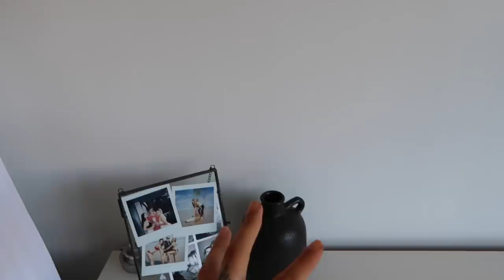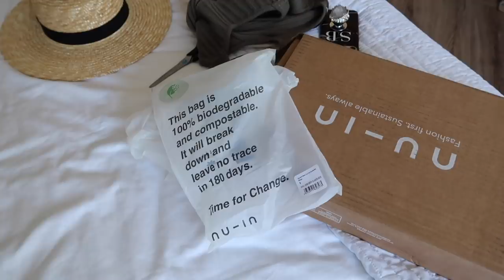PLANNING GARDEN RENOVATIONS + HOME UPDATES | Hello October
Planning Garden Renovations + Home Updates

- LINKS -

**(similar/cheaper) Hat

Dressing Gown (out of stock)

PRODUCTS SHOWN:

Hair Tool

(similar) Garden Sofa

Garden Chairs + Table (out of stock atm)

(similar) Garden Chairs + Table

Vase (out of stock atm)

- F.A.Q -